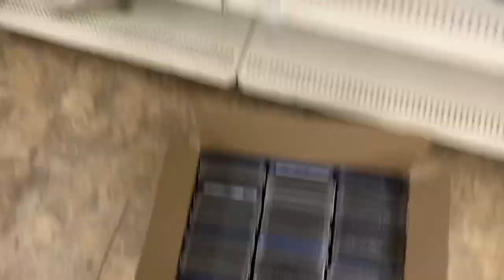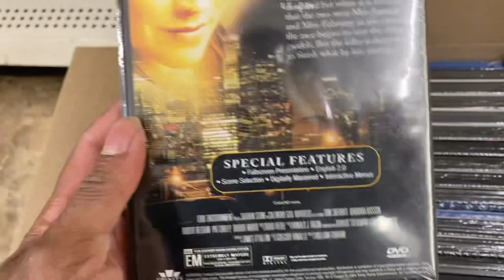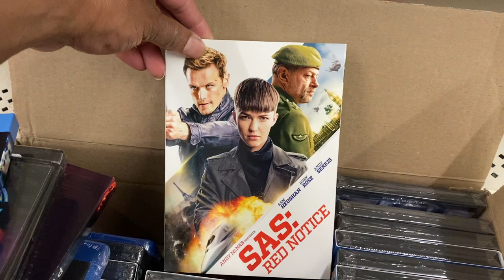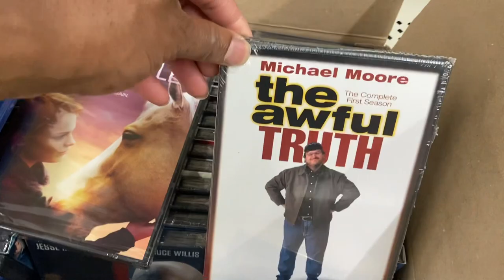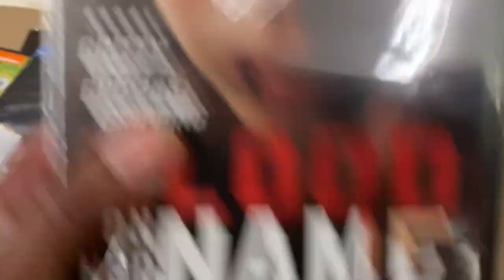Going through a box of Movies at Dollar Tree